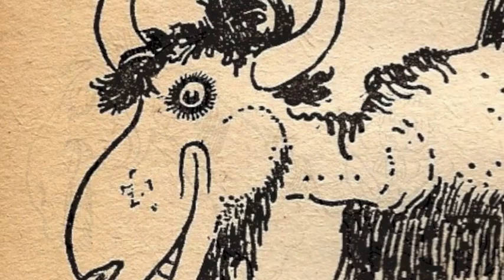Mervyn Peake: Come Break The News To Me, Sweet Horse from A Book of Nonsense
An absurd observation by the author of Gormenghast, master of gothic fantasy and poetry, Mervyn Peake read by David Shaw-Parker